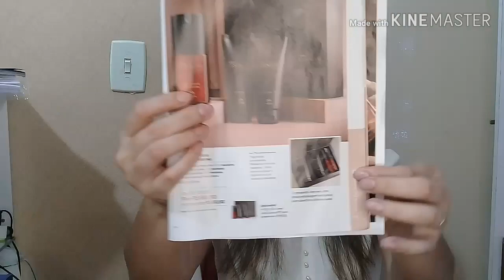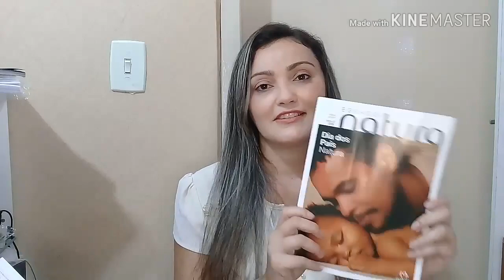Natura Pedidos Ciclo 11/20/Kits dos Namorados